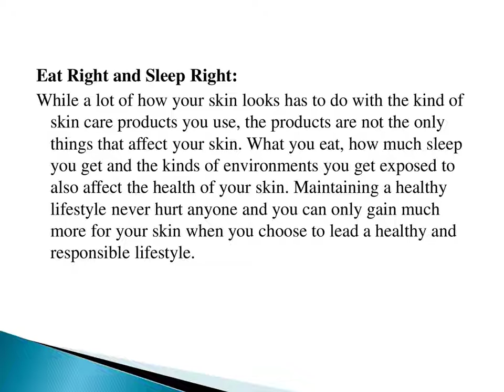Truffoire Reviews How to Achieve a Spotless Skin with A Systematic Approach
When you are seeking for health and well being for your body, you tend to worry about your internal organs and the way in which your senses work and the different parts of your body. However, one of the most important things that you usually miss out is the health and well being of your skin. The skin, which is the largest organ in your body and something that protects all other parts of the body, is usually ignored. It is for this reason that you end up facing issues such as acne, pigmentation and other skin problems. In order to ensure that you are able to experience a problem free or a spotless skin, you need to place your trust in Truffoire Reviews and How the Luxury Brand is Focussing on Coveted Truffle Ingredient for Skincare.